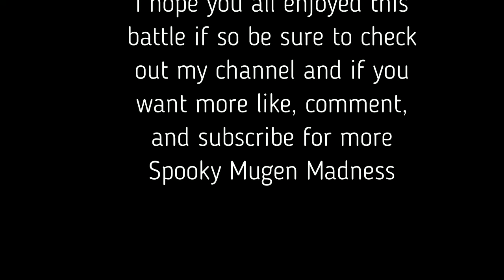Mugen Fighting Jam Madness: Glacius vs The Thing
Aliens are quite a common monster in horror and there is more than just the Xenomorph and the Predator out there. Like these two.
Glacius, The Ice powered alien from Killer Instinct taking on the shapeshifting creature from The Thing From Another World as well as the 1982 remake by John Carpenter.
Which of these E.T.'s will be victorious.